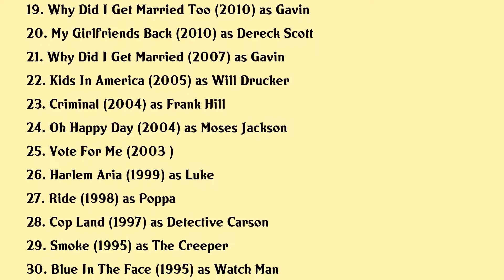Malik Yoba Movies list Malik Yoba| Filmography of Malik Yoba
Malik Yoba Full Movies List Filmography of Malik Yoba

Latest movies of Malik Yoba are:

1. Unicorns
2. Awake
3. Take Point
4. Til Death Do Us Part
5. Dope Fiend
6. Restored Me
7. Lucky Girl
8. Paradox
9. Bad Dad Rehab
10. Where Hearts Lie
11. Hood
12. Lifes Essentials With Ruby Dee
13. Turks Caicos
14. Other Plans
15. The Assault
16. Betty And Coretta
17. Caught On Tape
18. Allegiance
19. Why Did I Get Married Too
20. My Girlfriends Back

Complete list of movies acted by Malik Yoba are in this video.

Please Comment down your favorite movie of Malik Yoba